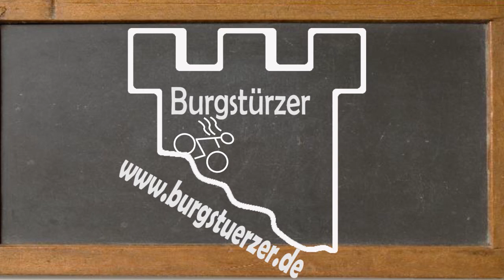Mountainbike Tour Weltersbach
Giant Full E - 1+ Schaberg, Unterburg, Glüder, Witzhelden- Kuhle, Heide, Wersbach, Diepental, Weltersbach, Rüdenstein und Schaberg